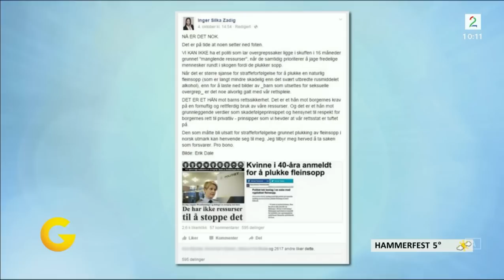GMN: Politiet prioriterer fleinsopp-plukkere fremfor overgrep mot barn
Inger Zadig ved advokatfullmektig ved advokatfirmaet Elden hos God Morgen Norge TV2 onsdag 08. oktober. Veldig godt intervju!
"Det virker som politiet prioriterer narkotikakriminalitet fordi det er kjempelett og fordi det bidrar til at de opprettholder ,måltallene sine."

"Oslo når sånn cirka måltallene hvert år, men drar du bort narkotika fra potten."

VGs oppslag om barnepornografi har engasjert og provosert. Når politiet sier de mangler ressurser til å stoppe dette samtidig som de plukker fleinsopp.